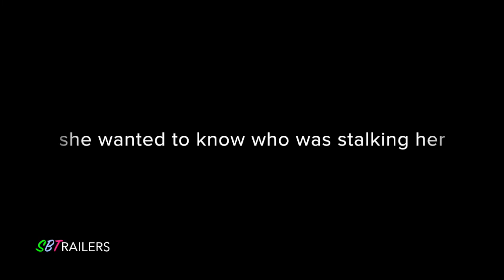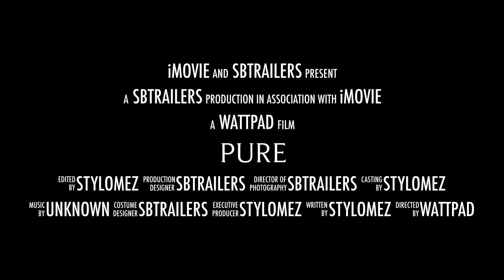Pure - Wattpad Trailer